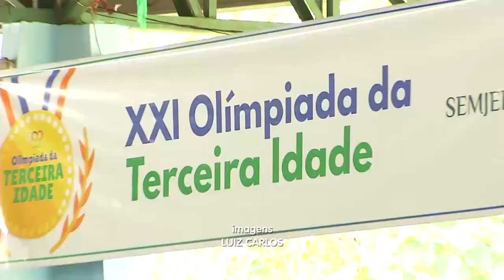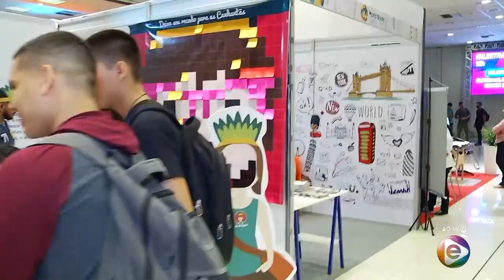Jornal Em Tempo (25.09.2019) 3º Bloco